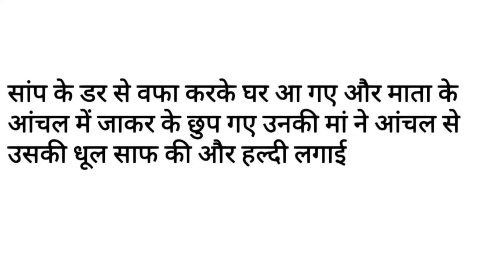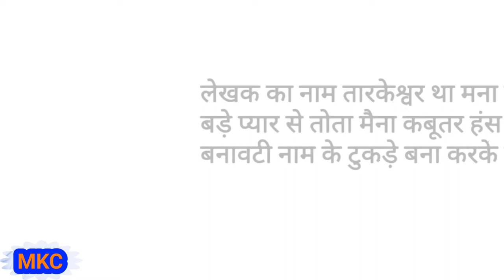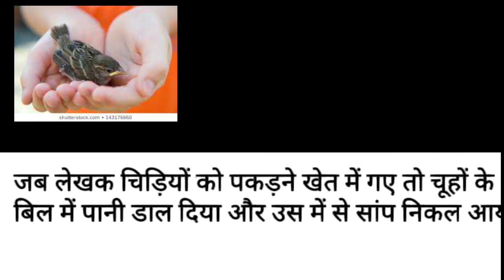माता का आंचाल ||क्लास 10th ||समरी|| एनिमेटेड